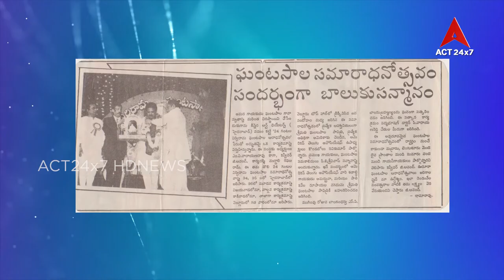Muka Muki#Maddali Raghuram#Kinnera Art Theaters